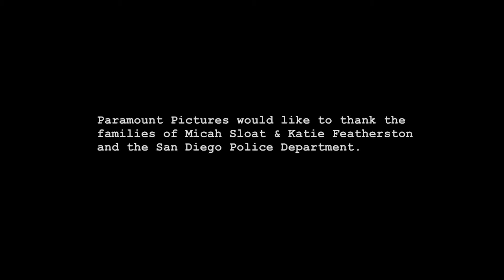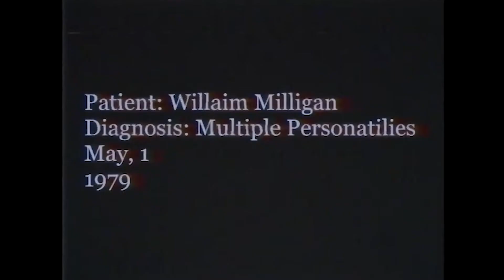Il cinema horror contemporaneo nei Simpson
Il videosaggio si propone di cercare, nel confronto tra le puntate "Treehouse of Horror" de I Simpson e alcuni film horror americani contemporanei, possibili spunti di riflessione riguardo la rappresentazione della paura. Nonostante i diversi generi di riferimento con cui confrontarsi, la serie animata riesce a portare a galla gli stessi conflitti dei prodotti filmici, mostrando la trasversalità dei temi emersi.

Il videosaggio di  Gaia Giacalone, Elena Porcelli, Giuseppe Sampogna è stato realizzato come prova d'esame per l'insegnamento di Analisi della Regia nel Cinema Contemporaneo - Modulo II (anno accademico 2020/2021) del Professor Valerio Sbravatti, dal titolo "Il cinema horror statunitense contemporaneo)".